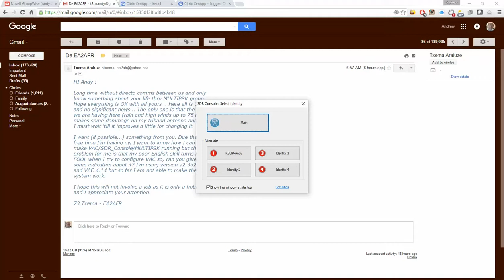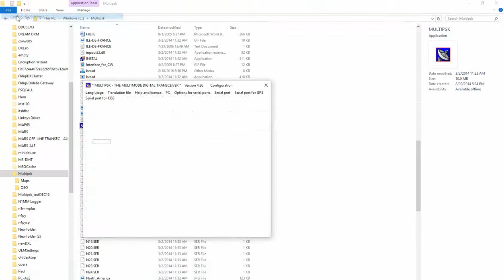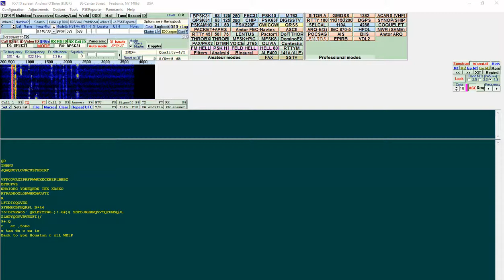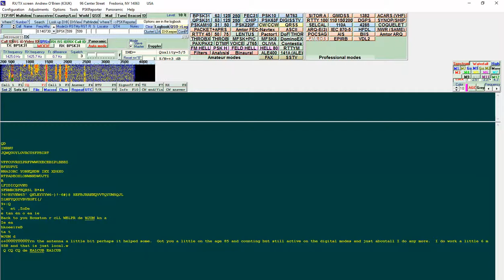For Txema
SDR Console with VAC for Multipsk